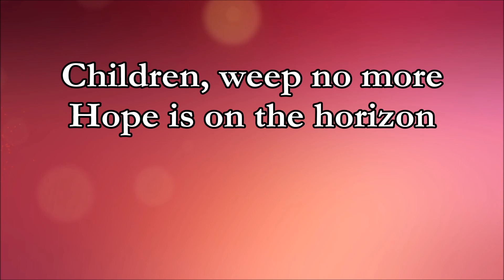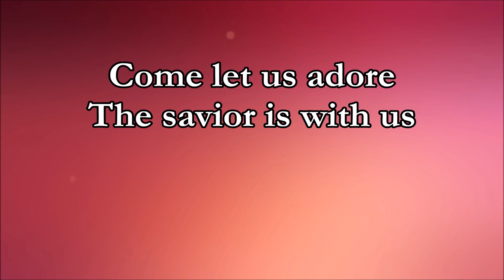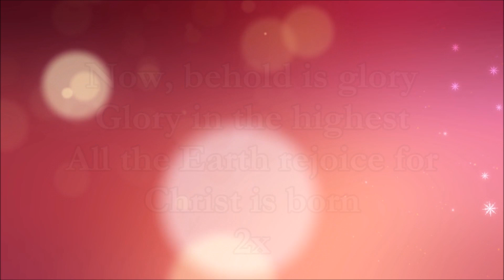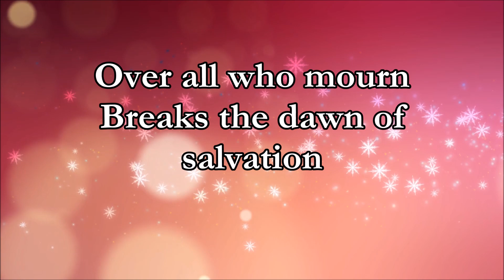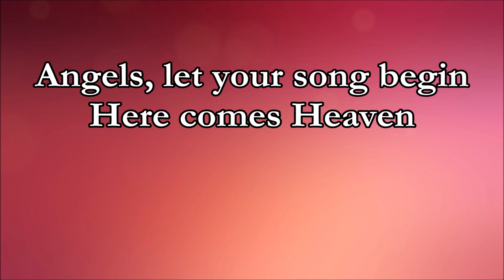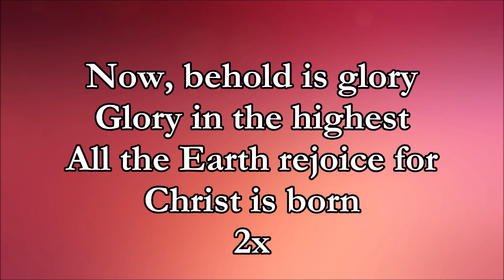Elevation Worship - Here Comes Heaven (Lyric Video)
Here Comes Heaven (Live from Elevation Ballantyne) - Elevation Worship